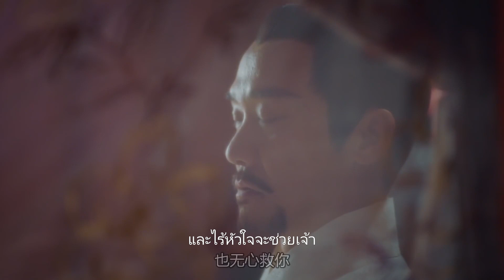Trailer ซีรีส์จีน | ลำนำกระเรียนทอง EP.27(ข้าเฝ้ารอคอยลูกเราอยู่) | ซีรีย์จีนยอดนิยม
อัพตอนใหม่:  ทุก ศ.-อา. 19：00น. 1ตอน/วัน
เริ่ม 29 พฤศจิกายน เป็นต้นไป
นักแสดง：หลัวจิ้น หลี่อี้ถง หวงจื่อจง จินฮั่น เจิ้งเย่เฉิง
เรื่องย่อ ：
เซียวติ้งเฉวียน รัชทายาทผู้สูญเสียพระมารดาตั้งแต่ทรงพระเยาว์ทั้งยังมีความสัมพันธ์อันห่างเหินกับพระบิดา เขาต้องคอยต่อกรกับแผนร้ายของฉีอ๋องและอัครมหาเสนาบดีผู้เป็นพ่อตาของฉีอ๋องตลอดเวลา พวกเขาไม่เพียงทำลายสิ่งที่เซียวติ้งเฉวียนรักและให้ความสำคัญแต่ยังทำให้ความสัมพันธ์ระหว่างเซียวติ้งเฉวียนกับพระบิดาเกิดบาดแผลฝังลึกมากขึ้นทุกวัน
หลังจากบิดาและพี่ชายพบกับหายนะ ลู่เหวินซีบุตรสาวของขุนนางใหญ่ได้ผันตนมาเป็นขุนนางสตรีในตำหนักรัชทายาทคอยรับใช้อยู่ข้างกายเซียวติ้งเฉวียน
คนทั้งสองเคียงบ่าเคียงไหล่ฝ่าฟันอุปสรรคขวากหนามและช่วยกันขจัดคนชั่วอย่างไม่เกรงกลัวต่ออันตรายและพร้อมสละชีพตนเพื่อให้ความสงบสุขยังอยู่คู่กับแผ่นดินเกิดต่อไป... ซีรีย์แนวโบราณ ดราม่า ประวัติศาสตร์ น่าดูแค่ไหน โปรดติดตาม.

โลกทั้งใบให้เธอคนเดียว： คู่กัด หวานมันส์ฉันมีเธอ ให้รักของฉันโอบกอดใจเธอ 12 วังเทพลึกลับ